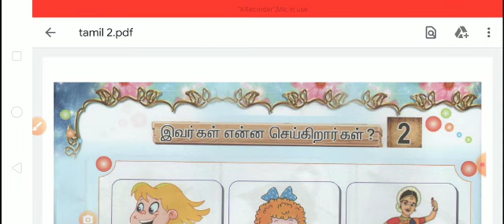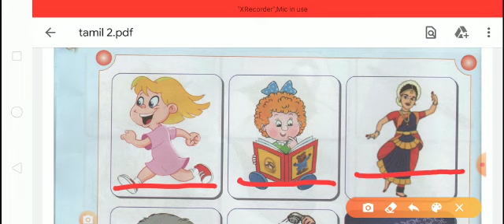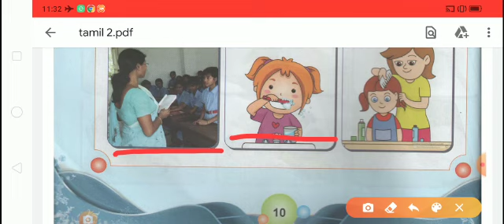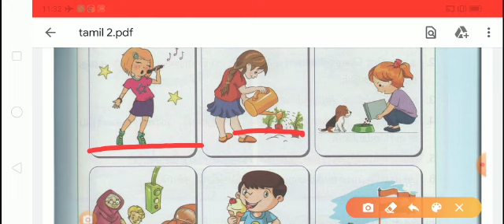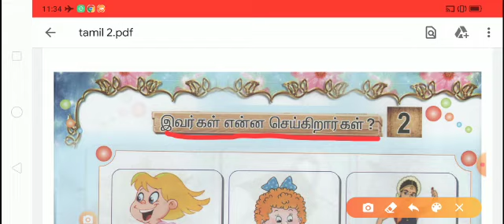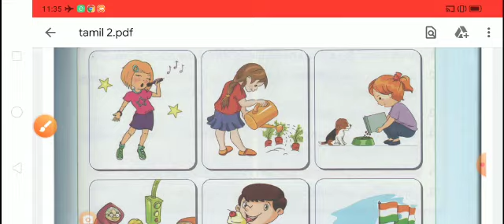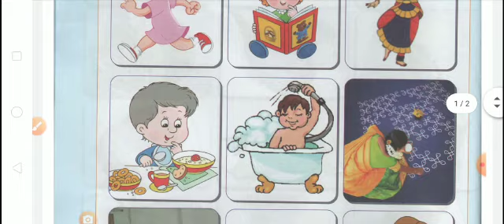I STD TAMIL பாடம் -2 - இவர்கள் என்ன செய்கிறார்கள் ?